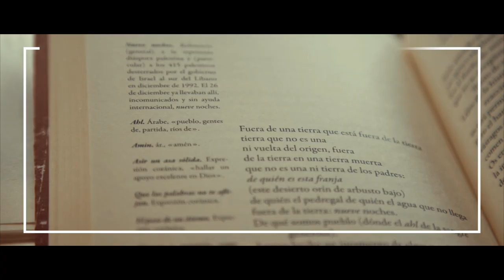Notas al Margen desde Cantabria: Filandera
En Notas al Margen desde Cantabria es el tiempo de la música folk y de la tradición reinterpretada en nuestro tiempo. Filandera es el sobrenombre artístico que encubre a Irene Sánchez en su fa-ceta de cantante, violinista y compositora. Este proyecto nace en 2012, al tiempo que un primer disco homónimo, y desde entonces, acumula una amplia trayectoria de conciertos en locales, fes-tivales y eventos culturales y benéficos. En su segundo disco, de 2016, titulado Edra, hace un re-corrido por la simbología mitológica de los árboles para las sociedades de sustrato celta, como es la cántabra. En este disco, grabado en los Estudios Vúmeter de Cabezón de la Sal, encontramos colaboraciones como las de Marcos Bárcena, Gorka Hermosa o Kepa Junkera, entre otros. Siempre rodeada de grandes músicos para su proyecto, Irene presenta actualmente un directo en for-mato trío acompañada por el guitarrista Raúl Oslé (miembro fundador de grupos folk como Braña) y el batería y percusionista Rodri Irizábal, profesor de percusión y componente de numerosas bandas del panorama musical cántabro actual. Irene también colabora en solitario asiduamente con otros artistas, grupos y estilos. Como Filandera, en sus composiciones para este proyecto realiza una personal interpretación de la música celta y folk en sus múltiples influencias, desde una visión intimista y llena de evocaciones.

Notas al Margen desde Cantabria es un proyecto de La Vorágine Crítica con el apoyo de la Dirección General de Acción Cultural del Gobierno de Cantabria, la colaboración del Ayuntamiento de Santander y el trabajazo de la productora BandontheBend, de la experta en iluminación Lucía Venero y de Álex Pis al cargo del brutal sonido que podéis escuchar.